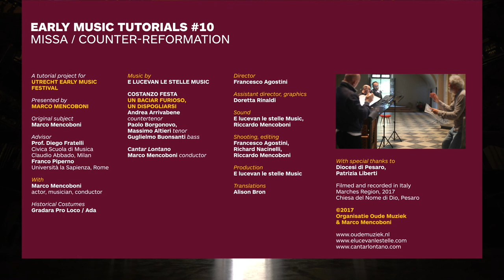Early Music Tutorial #10 - Missa / Counter-reformation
Have you always wanted to know more about early music? In a series of tutorials, Marco Mencoboni guides you through the splendid world of early music.

Want to hear more? for concerts related to this tutorial.

Presented by Marco Mencoboni
Director: Francesco Agostini
Assistant director, graphics: Doretta Rinaldi
Sound: E lucevan le stelle Music, Riccardo Mencoboni
Shooting, editing: Francesco Agostini, Richard Nacinelli, Riccardo Mencoboni
Production: E lucevan le stelle Music
Translations: Alison Bron
Music: Giselin Danckerts: Alleluia (performed by Cantar Lontano)